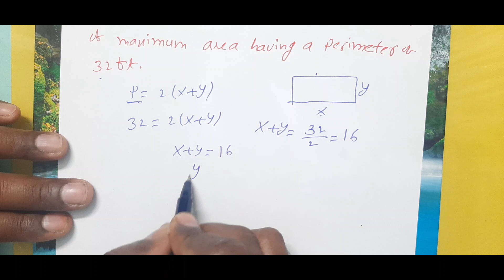Diploma - maths - Maxima & Minima - Example 9